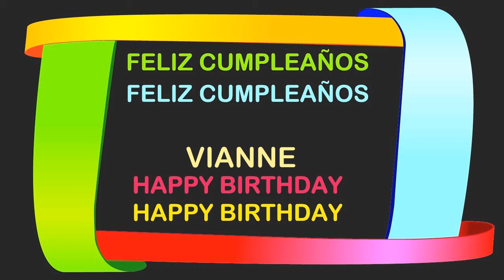Vianne Birthday Postcards & Postales